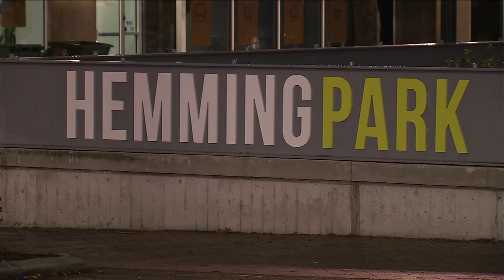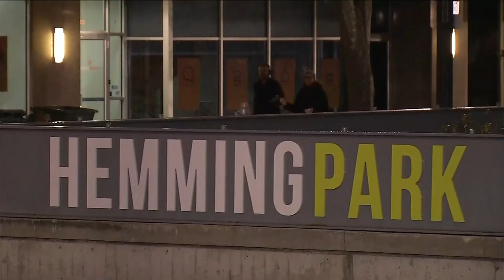Biting Wind Chills Leads to a Hard Freeze Morning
Right now- things are slowly starting to warm up across the area-- but it's still barely above freezing-- and with the wind chill-- it still *FEELS like it's below freezing.  And those biting wind chills are probably making it feel even worse for anyone who works outside. News4Jax reporter Jennifer Ready is joining us live downtown this morning.